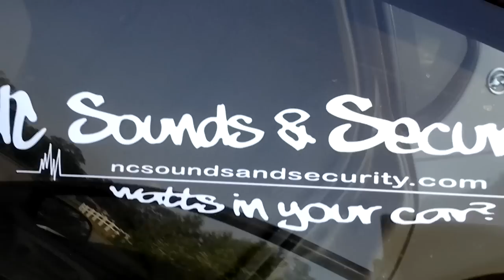Rock Fresh TV: NC Street Rydaz ! ! !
Just me and a couple of other members of the NC Street Rydaz Car and Truck club.